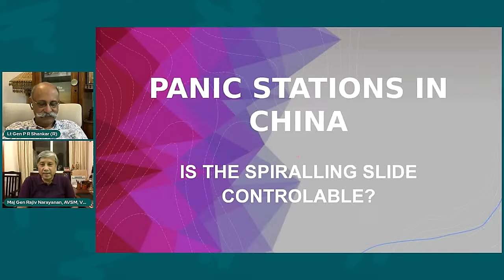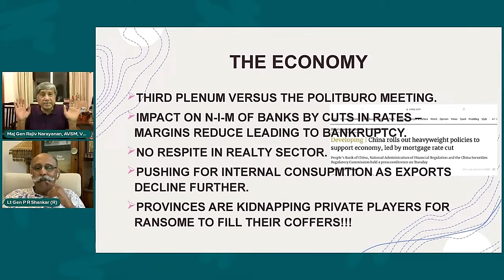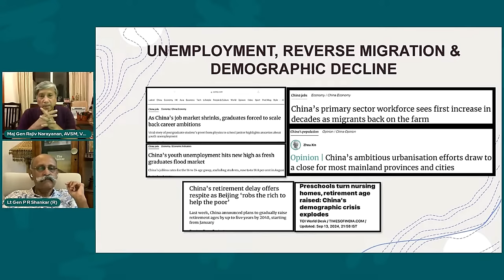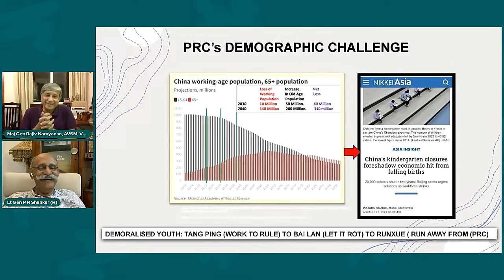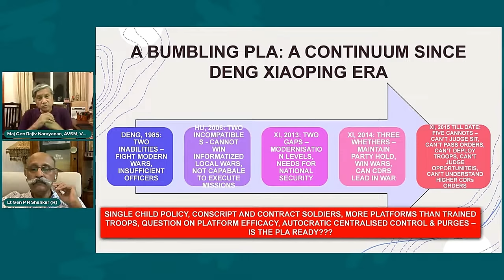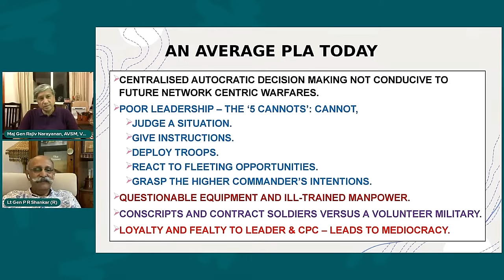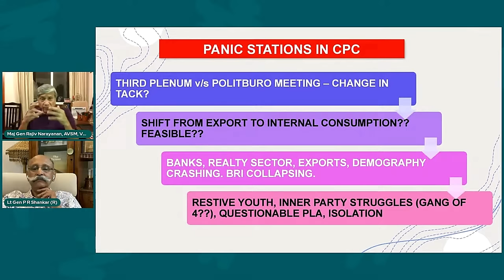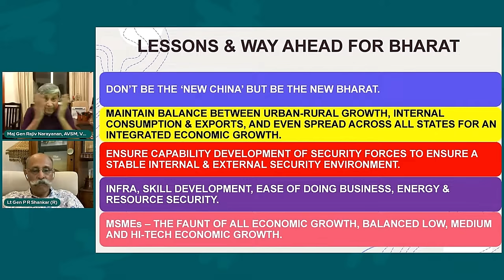China in Tatters: The Geo-Economic Fallout of China’s Decline on India • Maj Gen Rajiv Narayanan (R)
2. Sree Iyer App (available for both Android and iOS) and
3. Amazon.in